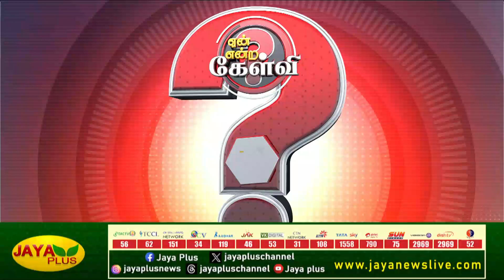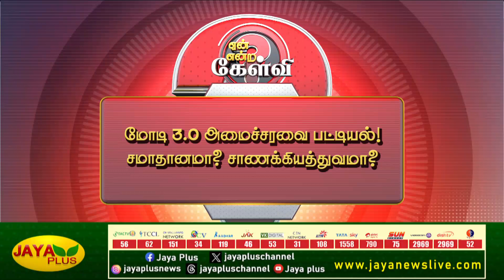மோடி 3.0 அமைச்சரவை பட்டியல்! சமாதானமா? சாணக்கியத்துவமா? | Yean Endra Kelvi | Jaya Plus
list=PLeimZv3JlrljokqPXhpYTluMMgxTuTnQU&feature=shared